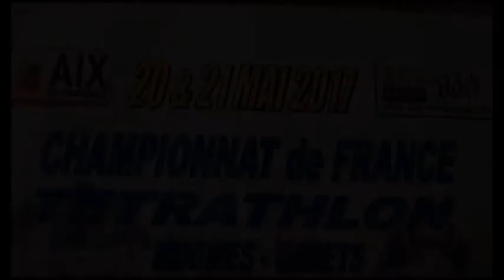CHAMPIONNAT DE FRANCE TETRATHLON AIX 05 2017 MINIMES MATEO CONSTANT ET ERWAN MARTIN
Pour vous faire partager les valeurs du Pentathlon moderne !